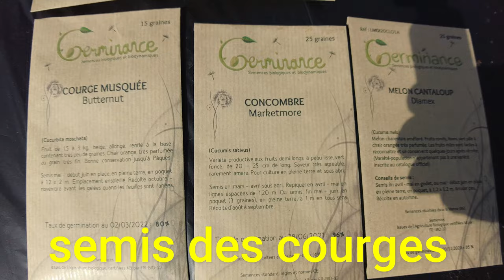Semis des courges en pleine terre 2️⃣0️⃣2️⃣2️⃣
Dans cette vidéo je explique comment je séme les courges en pleine terre.
Bon visionnage !

Amicalement QJ